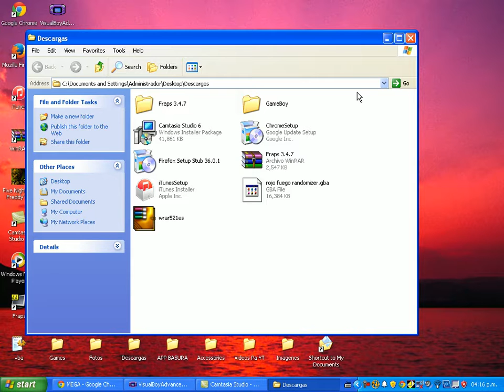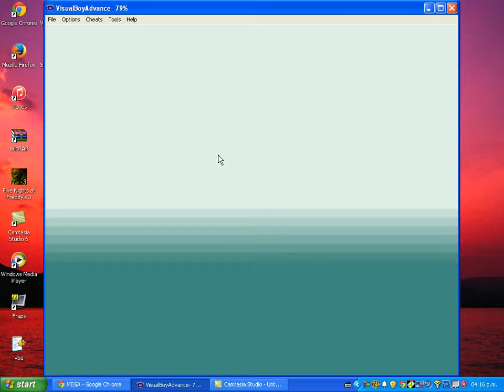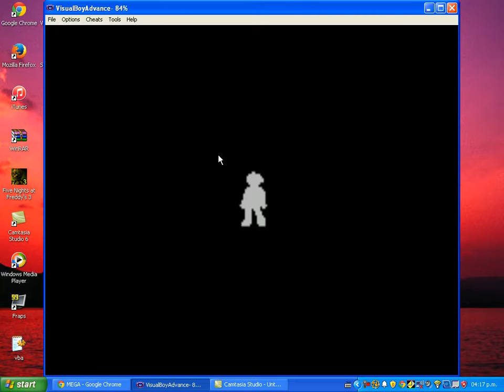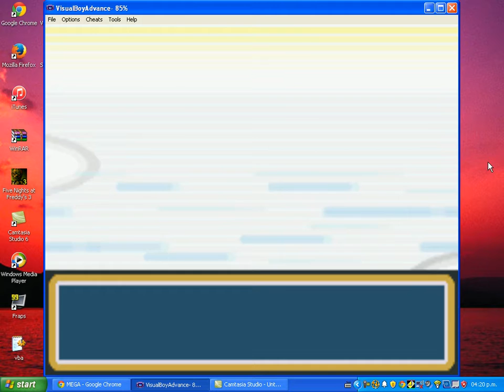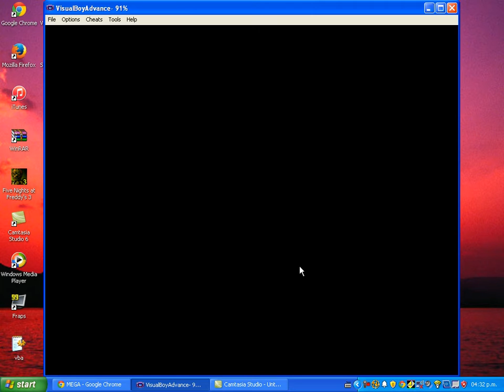Pokemon Rojo Fuego Ramdomized [Español]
En un momento pongo el Link del creador del juego Randomizado Quiza me tarde un pocoen ponerlo JEJE

LINK-